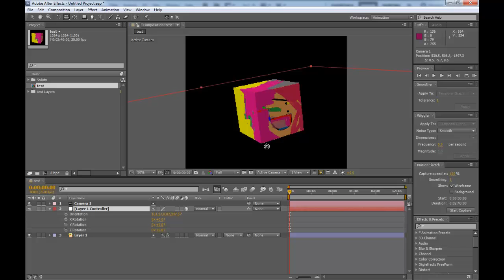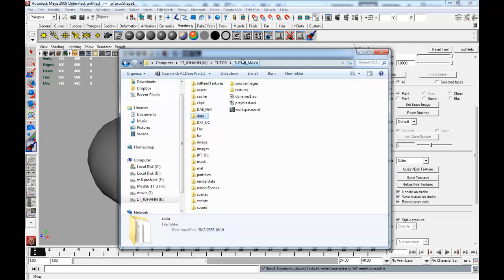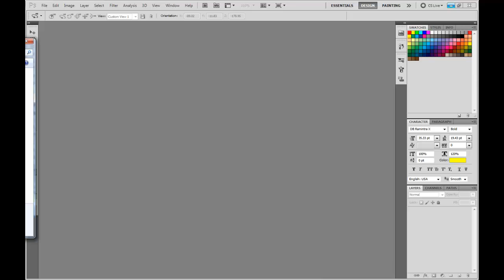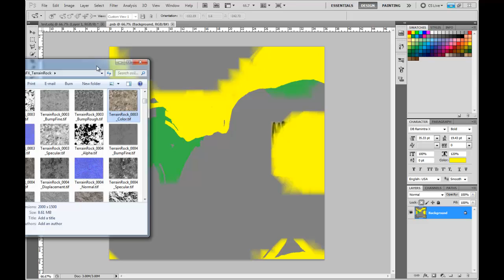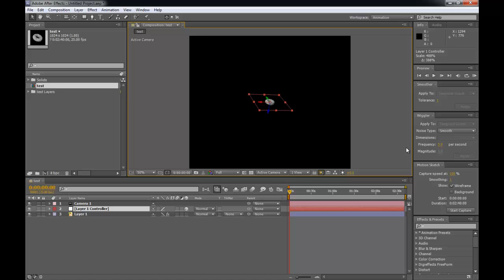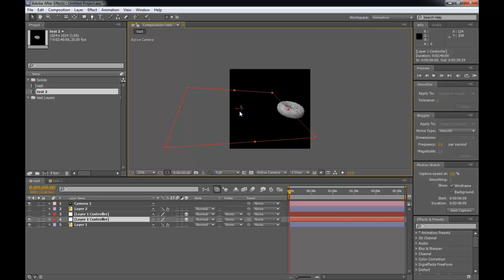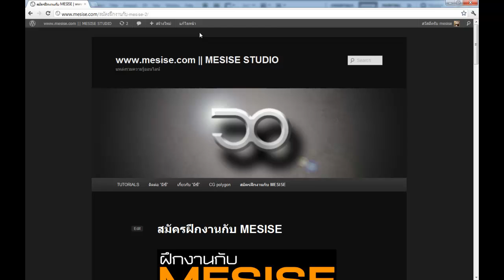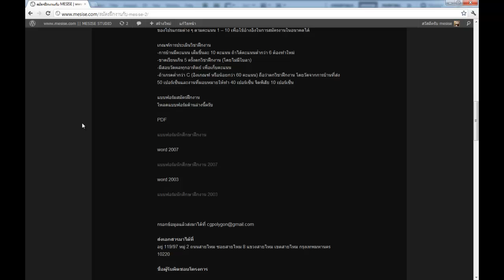MESISE.COM - MAYA TO AFTER EFFECT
สวัสดีครับวันนี้ผมนิติคุณ ยุกตะนันท์ จะมาสอนการใช้โปรแกรมมายาเอ็กพอร์ตออกเป็นไฟล์ OBJ แล้วเอาเข้าโปรแกรมอาฟเตอร์เอฟเ้ฟค โดยวิธีการทำนั้นก็ไม่้ได้ยากเย็นอะไรครับ เพียงแค่เรามีโมเดลที่มีสีสันแล้ว หรือมีเทกเจอร์แล้ว เอ็กพอร์ตออกเป็นไฟล์ OBJ แล้วลากไฟล์นี้เข้าไปในโปรแกรม Photoshop เพื่อเซฟเป็นไฟล์ PSD แล้วสามารถที่จะอิมพอร์ตเข้าโปรแกรมอาฟเตอร์เอฟเฟคได้เลย โดยระหว่างที่อยู่ในโปรแกรมโฟโต้ชอป ยังสามารถมาเพ้นสีสรรค์เพิ่มเติมได้อีก แต่เวลาหมุนดูวัตถุค่อนข้างจะยากกว่ามายาดูงง ๆ เป็นอย่างยิ่งครับ ก็ลองดูละกัน สำหรับคนที่อยากจะนำไฟล์ 3D ไปใช้ในโปรแกรมอาฟเตอร์เอฟเฟค ลองดูกันนะครับ เดี๋ยวตอนท้ายของคลิปมีแถมเรื่องการฝึกงานด้วยครับ ลองฟันกันได้สำหรับคนที่อยากฝึกงานกับ MESISE นะครับ